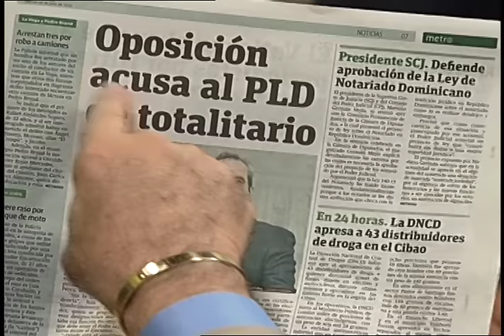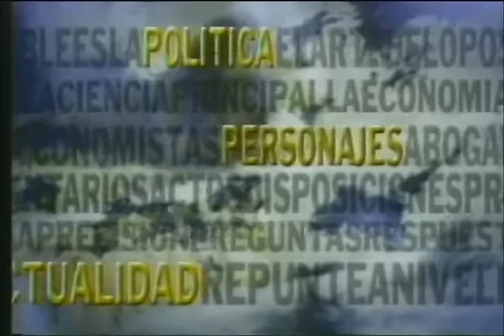AEROMUNDO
Primera Seccion VIP: Doctor Eduardo Sanz Lovaton

Segunda Seccion VIP: Doctor Angel Lockward